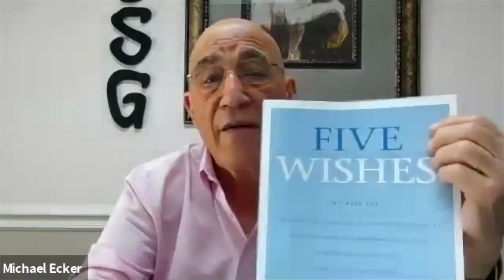Living Will + Term Live Insurance | How protected are you for tomorrow?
[Investment Choices] It is hard to discuss, sometimes uncomfortable, but how prepared are you for anything unexpected? Are you protecting your emotional, financial and physical needs properly?

This week, I sit down to share with you the importance of having a living will and term life insurance. Two things that have shown to be vital during these unprecedented times and a crisis. Who would make your decisions if you were unable to yourself? What would happen to your finances?

In this episode, I dive into common misconceptions about wills and term life insurance. This is an important episode, I am excited for you to watch.

A few of the things you’ll learn from this episode:

▶ Who can benefit from a will
▶ Why protecting your future is important
▶ The benefits of protecting yourself

The Investment Choices Podcast™ with Michael Ecker interviews highly successful professionals thought leaders, and organizations in the world of alternative investments. This podcast is here to help answer the key question: “What are the insider  secrets to investing beyond the world of stocks, bonds, and mutual funds.”